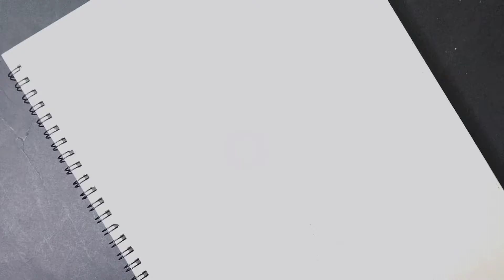Parshuram Drawing 🔥 Must watch |By Shashank Kalaskar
Parshuram Drawing by Shashank Kalaskar